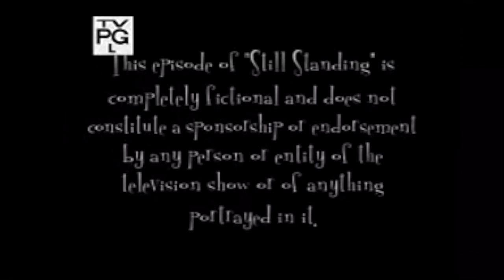Still Standing S4E16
Bill and Judy Miller are a blue-collar Chicago couple trying to raise three children responsibly without sacrificing their youthfulness. Judy's serious approach to parenting sometimes clashes with Bill's laid-back style, and the kids are a challenge. Judy's younger sister, Linda, spends a lot of time hanging around the Millers' household, to Bill's dismay.